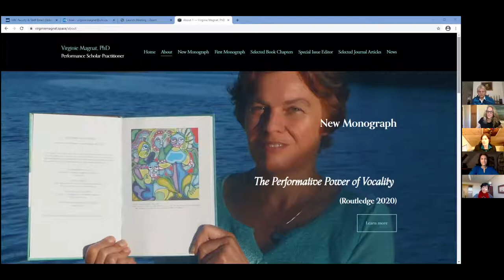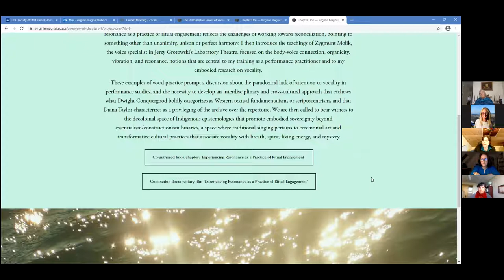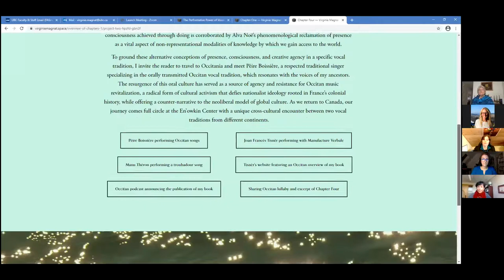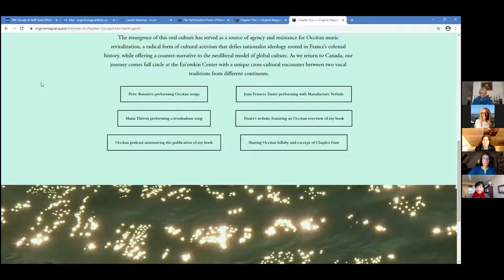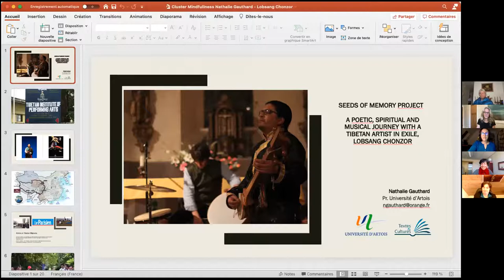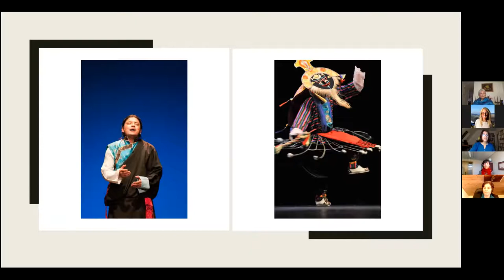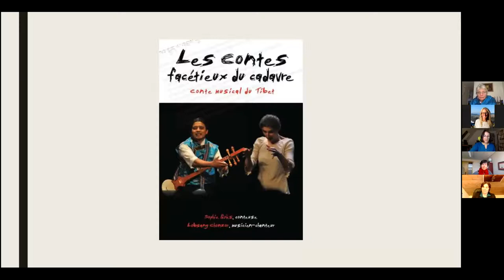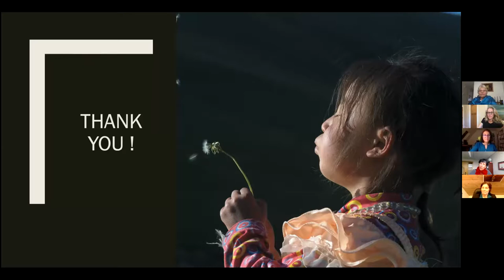Centre for Mindful Engagement: Book Launch and Cluster Activities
The Centre for Mindful Engagement hosted a book launch for Dr. Virginie Magnat, and an Eminence Cluster of Research Webinar on Culture, Creativity and Health on Dec. 3, 2020.

CLUSTER ACTIVITIES WEBINAR
This presentation focuses on projects developed by members of the UBC funded “Culture, Creativity, Health and Wellbeing” Research Cluster. These projects honour diverse forms of knowledge and experiences; promote intergenerational and cross-cultural community connectivity; and valorize the contributions of those who have traditionally been marginalized or excluded from health-related arts-based qualitative research.

Hosted by Karen Ragoonden, Director, Centre for Mindful Engagement

Presenters

Virginie Magnat, PhD
Associate Professor, Faculty of Creative and Critical Studies, UBCO

Vicki Kelly, PhD
Associate Professor, Faculty of Education, Simon Fraser University

Nathalie Gauthard, PhD
Professor, Department of Performance Studies, University of Artois

THE PERFORMATIVE POWER OF VOCALITY, DR. VIRGINIE MAGNAT
Addressed to qualitative researchers, artist-scholars, and activists committed to decolonization, cultural revitalization, and social justice, The Performative Power of Vocality (Routledge 2020) asks how experiencing resonance as relationality and reciprocity might strengthen relationship to our community and our natural environment, enhance health and well-being, reconnect us to our cultural heritage, and foster intercultural understanding and social justice. I consider vocality from the multiplicity of perspectives offered by Indigenous and Western philosophy, sound and voice studies, musicology, ethnomusicology, performance studies, anthropology, sociology, phenomenology, cognitive science, physics, ecology, and biomedicine.